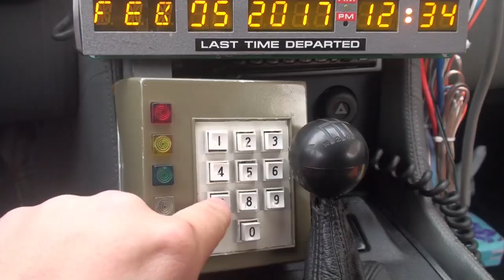TRAILER - Ready Player One (Part 2) BIGJACKFILMS REVIEWS 10th Anniversary Special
Footage From the "Ready Player One" is owned by Warner Borthers Discovery, Amblin Entertainment, Villidge Roadshow Pictures, De Line Pictures, Crown Publishing Group, Steven Spielberg and Ernest Cline.